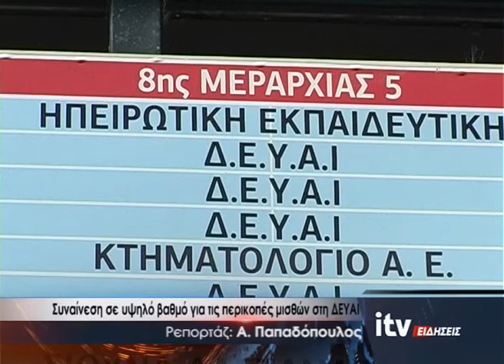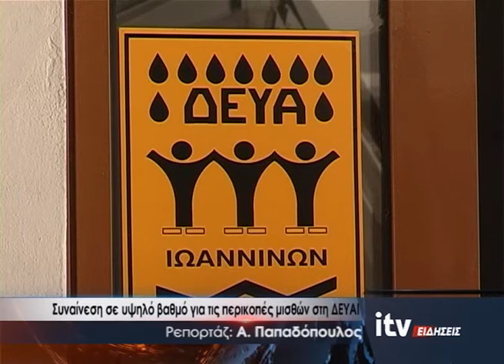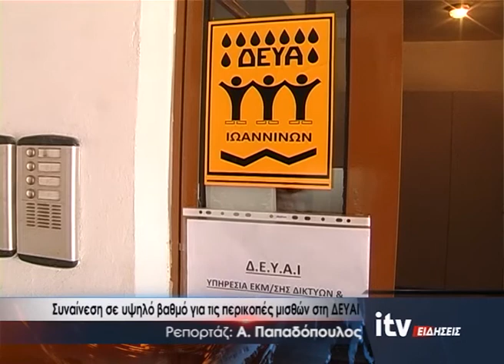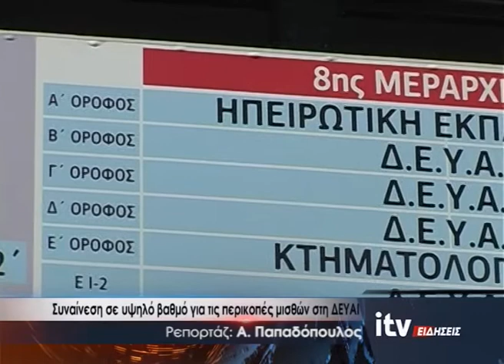Συναίνεση σε υψηλό βαθμό για τις περικοπές μισθών στη ΔΕΥΑΙ - ITV Ειδήσεις 22/09/2021 (video)